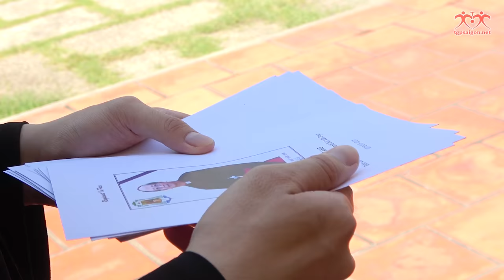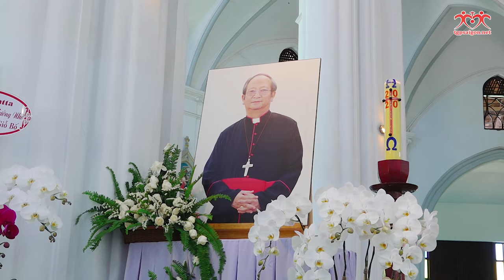Viếng mộ Đức cố Tổng Giám mục Phaolô Bùi Văn Đọc | Ngày 06.03.2021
Các Giám mục Giám mục, linh mục và gia đình Viếng mộ Đức cố Tổng Giám mục Phaolô Bùi Văn Đọc trong Nhà nguyện cổ Trung tâm Mục vụ TGP Sài Gòn, sau Thánh lễ Giỗ mãn tang. 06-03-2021

Lễ giỗ mãn tang Đức cố Tổng Giám mục Phaolô Bùi Văn Đọc, do ĐTGM Giuse Nguyễn Chí Linh chủ tế vào lúc 8:30​ thứ Bảy ngày 6-3-2021 tại Nhà thờ Chính Tòa Đức Bà.

♥♥♥ Xin chân thành cảm ơn Quý vị ♥♥♥